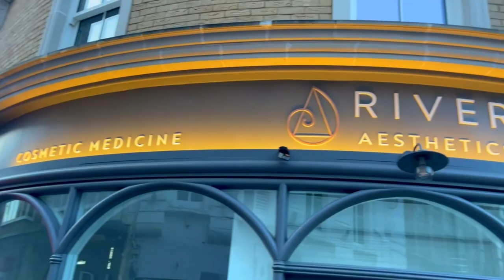Bournemouth Beach Drone Video [2021]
Behind the scenes look at how we made a drone video on Bournemouth Beach and Pier.

Tim Coe
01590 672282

Tim Coe is a seasoned marketeer having run many businesses since 1986. He is author of the 2014 business book YOUR UTTERLY SEDUCTIVE PROPOSAL and you can download a free copy

Where to follow to get updates, video tips and marketing help from Tim:

I like to read comments so please leave a comment a LIKE and don’t forget to…

Category
Business